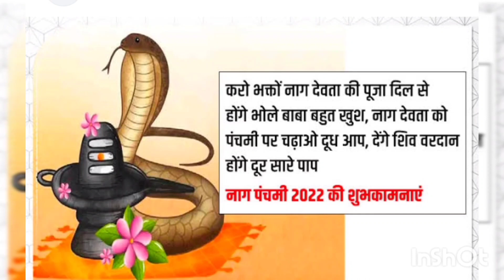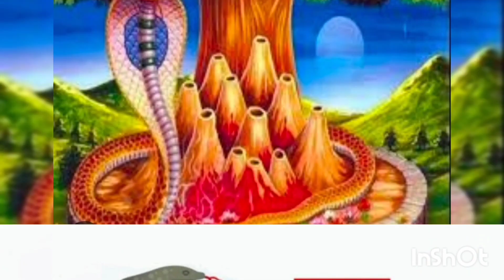नागपंचमी 2023#पूजा कशी करावीउपवास कसा करावा